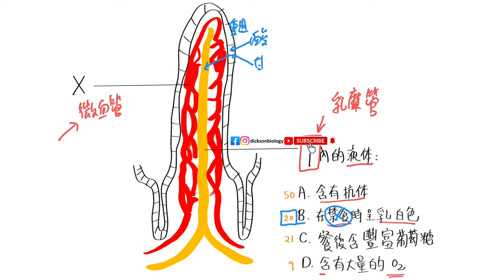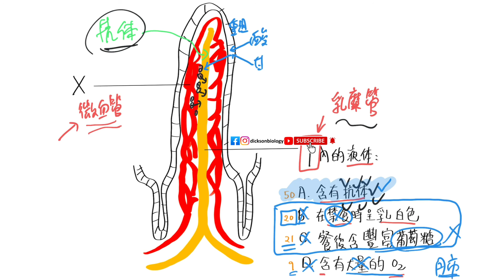DSE BIO taobao 生物圖寶班 #7 乳糜管內液體的成份